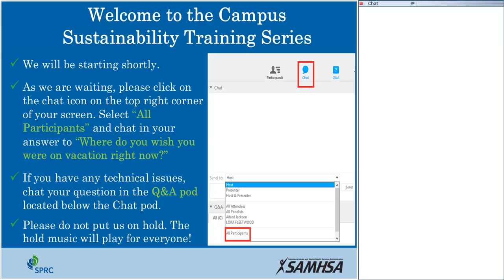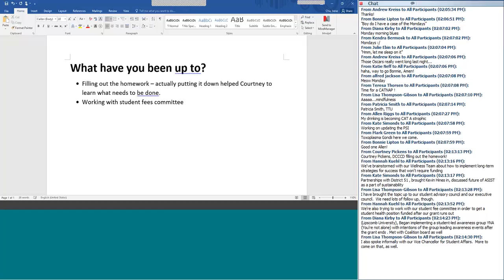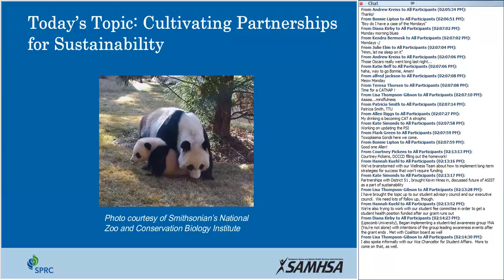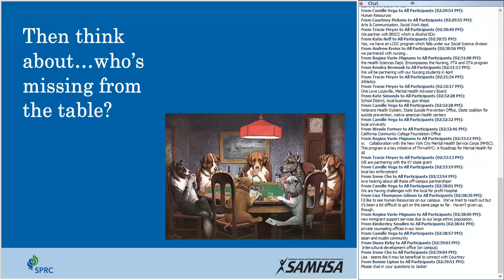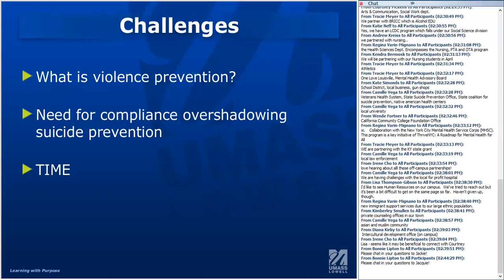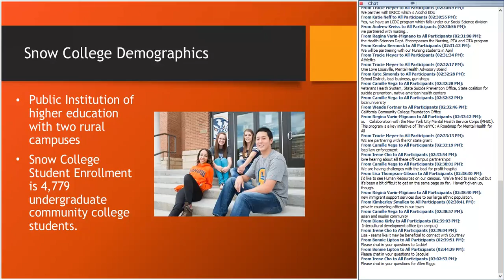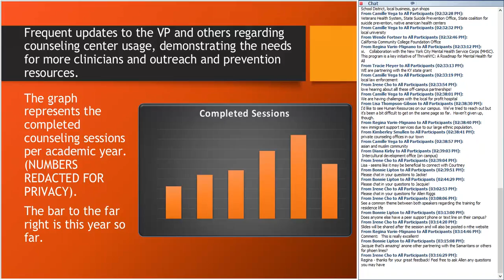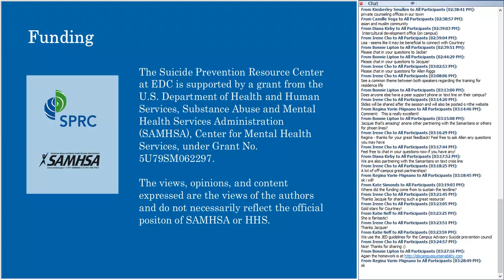Campus Sustainability Training Series #2 Cultivate Partnerships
This virtual workshop series will provide Campus GLS grantees with the knowledge, skills, and tools to continue their suicide prevention efforts beyond the end of their grant. The four-part workshop training will include stories and strategies from fellow grantees, peer ideas and feedback, exercises and group discussions, and will help individual grant teams create sustainability action plans for their suicide prevention activities or work in their campus community. The workshop series is designed specifically for 2nd and 3rd year campus GLS grantees who have established a grant infrastructure and activities and are ready to begin incorporating sustainability planning into their efforts. Drawing on adult learning principles, each session will build on the previous sessions, as well as on planning assignments and activities participants will complete between sessions. By the end of the series, grantees will have sustainability action plans that they can begin to implement as they move toward the final months of their grant.